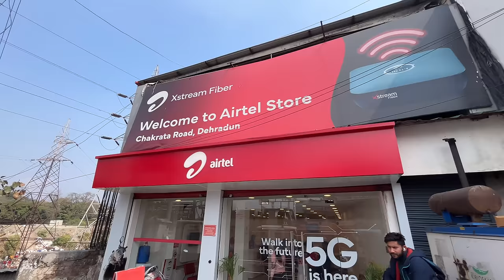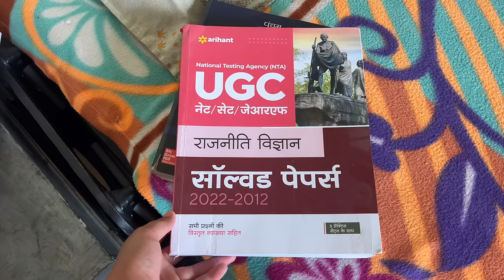कैसा लगा मम्मी- पापा को लड़के वालों का घर || बातों से पता चल गया क्या है इरादा || Uttarakhandi Vlog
Preparing for our wedding!

Sarojini Market Shopping Hall.

The shopping is done.

my marriage update

Welcome all of you to my YouTube channel, my name is Monica Silori and I am originally from Rudraprayag Ratura village, but currently live in Dehradun with my family.